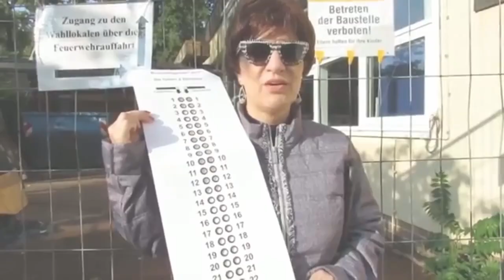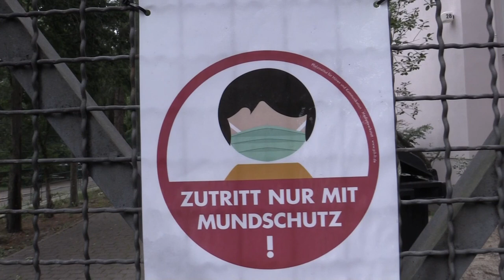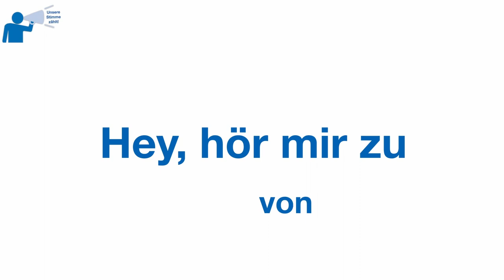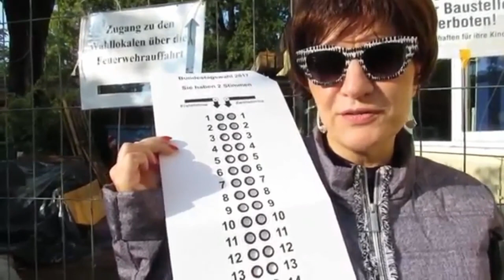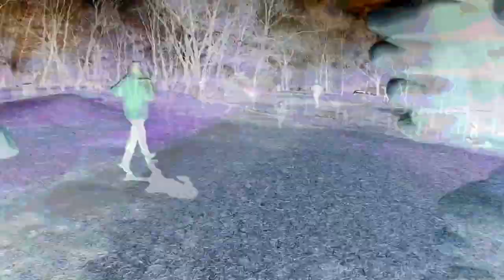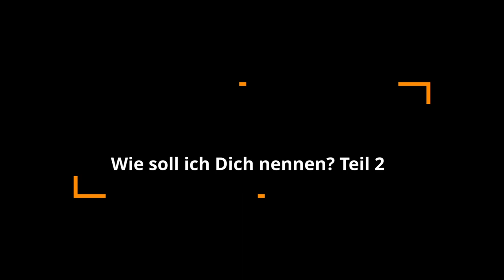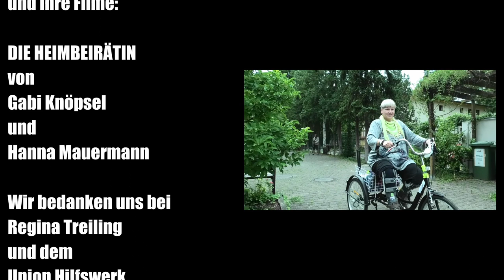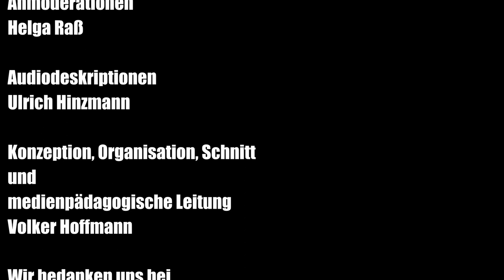Videomagazin DAS BIN ICH 3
Die 3. Ausgabe unseres inklusiven Videomagazins DAS BIN ICH.
Selbstbewusst, inklusiv, tolerant und vielfältig, mal ernst, mal humorvoll, auf jeden Fall frech oder kritisch.
Mit deutschen Untertiteln zum Anwählen. Die Filme können als Kapitel können einzeln angeklickt werden.

Die ehrenamtliche Online-Redaktion von DAS BIN ICH besteht aus 14 Menschen mit und ohne Behinderungen. Sie haben wieder zehn Video-Beiträge für die 3. Ausgabe des Videomagazins für Euch produziert. Insgesamt 40 behinderte und nicht behinderte Menschen haben an den 10 verschiedenen Kurzfilmen mitgewirkt. Das Videomagazin hat eine Gesamtlänge von 53 Minuten:

Kapitel:
00:00 Intro + Begrüßung
01:02 Die Heimbeirätin -  im Wohnheim in Berlin-Wilmersdorf.
11:16 Hey, hör mir zu - Ein Musikvideo der Lebenshilfe Berlin mit Gebärden von Begümhan
14:37 Blind wählen - Blind in Berlin mit Silja
15:53 Blind wählen Teil 2 - Ein Gespräch mit Regina Vollbrecht
22:34 Besuch bei Gabi - Leben mit Multiple Sklerose
29:26 Free Running - Ein sportlicher Beitrag über Parkour-Laufen.
33:52 Wie soll ich dich nennen? - Mein Name ist Mensch - Ein Gespräch mit der blinden Daniela
37:44 Neulich im Café - Ein Trickfilm über persönliche Assistenz
40:47 Ich hasse diese Roller! - Persönliche Erfahrungen mit E-Rollern
44:52 Corinna – Corona – Ein Musikvideo zum Thema „Corona“.
52:21 Verabschiedung + Abspann

Die 3. Ausgabe des Videomagazins wurde produziert von Menschen mit und ohne Behinderungen im Rahmen des partizipativen Mulimedia-Projekts DAS BIN ICH.
Gefördert durch die AKTION MENSCH.